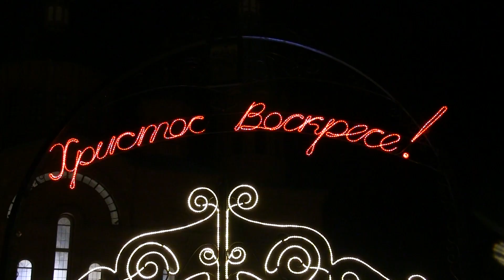Пасхальное богослужение храм Рождества Христова Краснодар 2019